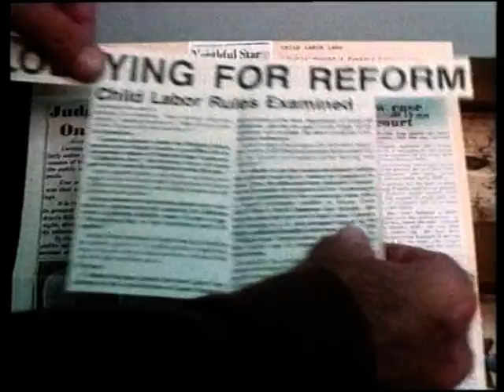Noah Hathaway Interview with his Family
Update: Now with subtitles! Just activate subtitles and select your language in the Options.

This is from the German documentary "Filmkinder - Sorgenkinder?". I cut together all the scenes with Noah Hathaway in it. Enjoy